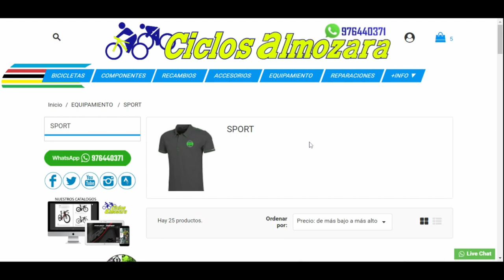UNBOXIN MOCHILA SPIUK GEISER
Ademas de cascos, zapatillas, gafas,maillots y culotes Spiuk dispone de una gama de productos casual y sport.
Hacemos el unboxing de su mochila plegable mas ligera